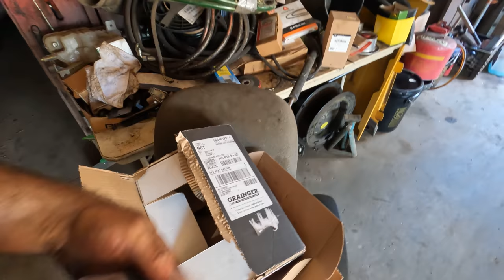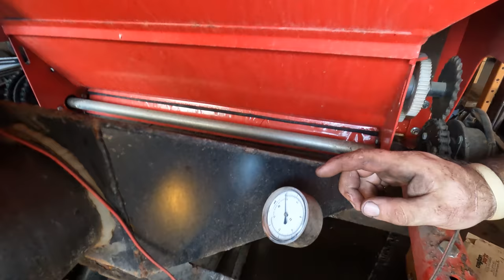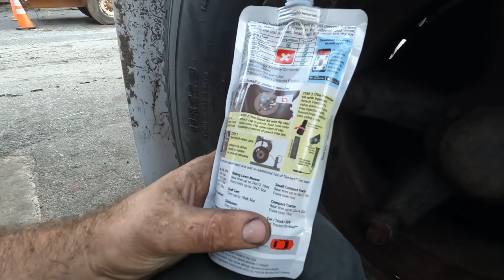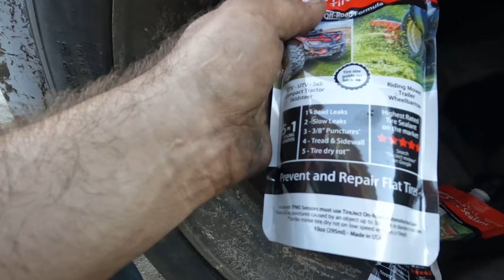Preparing The Tanker For Fall Battle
Join along as I prepare the manure tanker setup for fall manure spreading action. Its all coming together well and maybe it will work properly.